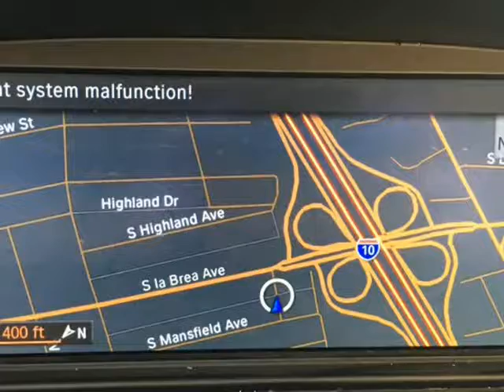2011 BMW 328I SPORT SEDAN! NAVI! LOADED! ONLY 77K MILES! $2,000 DRIVE OFF 2019 SPECIAL! (Los...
2315 S. La Brea Ave
Los Angeles